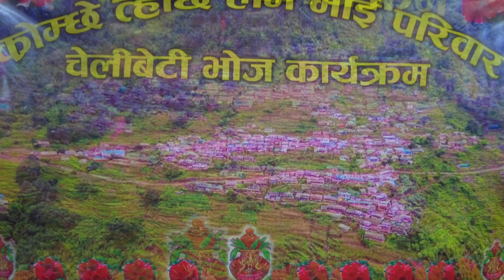Kromchhe Torje Lem Bhai Pariwar Chelibeti Bhoj karyakram 2079/01/24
क्रोम्जे त्होर्जे लेम भाइ खलक